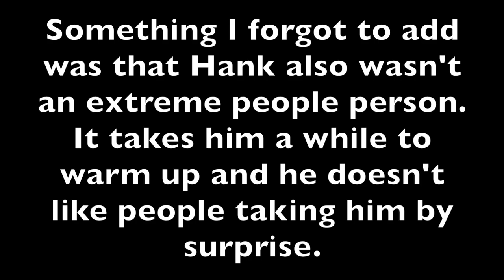PIT BULL/HUSKY/DOG TRAINING